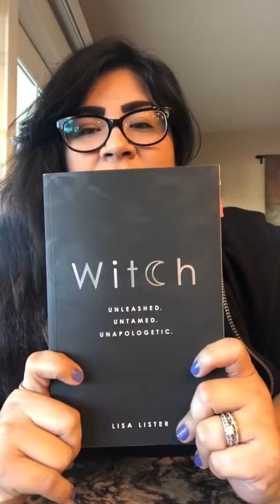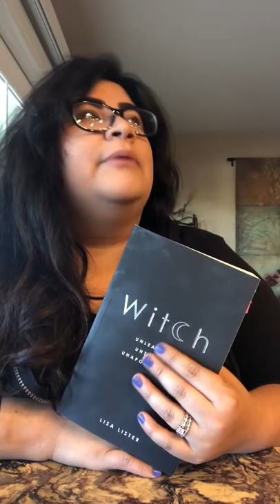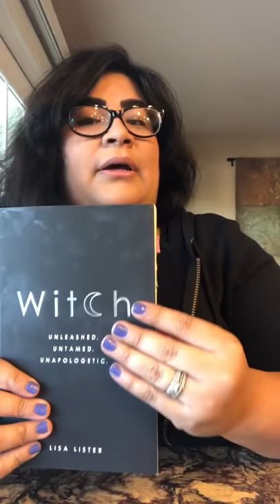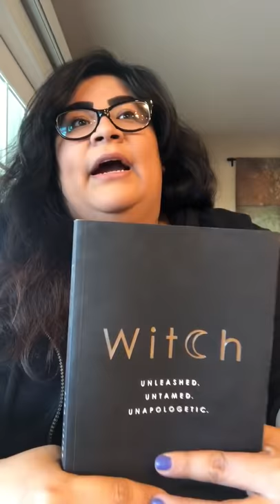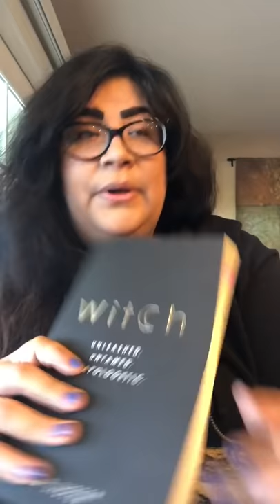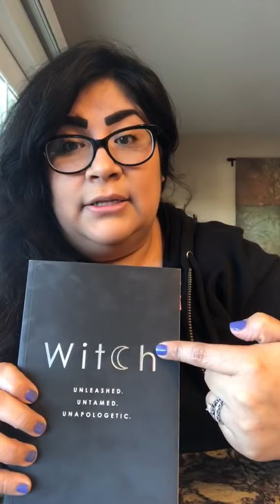I’m Moving, TCM Updates and Spiritual Bookclub Drama?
Bookclub: Witch by Lisa Lister